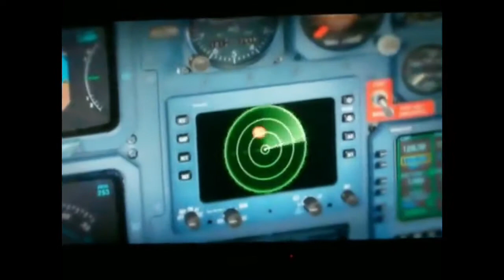Six Flags Fiesta Texas New Attractions 2011-2018